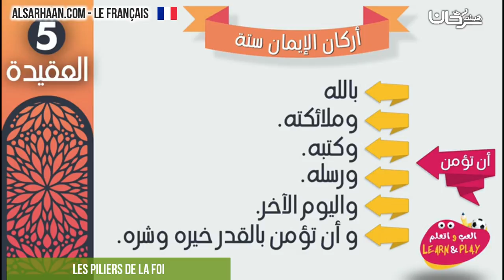Les piliers de la foi